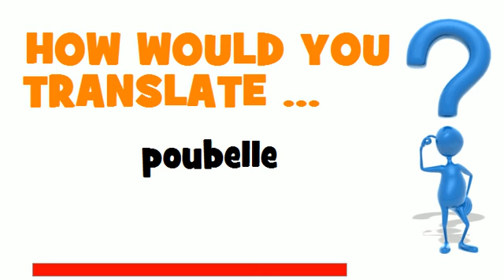FROM FRENCH TO ENGLISH = poubelle